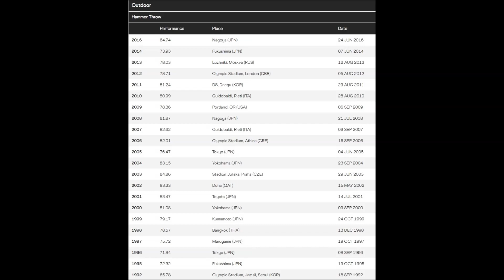Koji Murofushi (Japan) HAMMER (PB: 84.86 meters) training in the gym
Koji Alexander Murofushi (広治アレクサンダー室伏, Kōji Arekusandā Murofushi, born October 8, 1974, in Numazu, Shizuoka Prefecture) is a former Japanese-Romanian hammer thrower and sports scientist. He has been among the world elite since the 2001 World Championships, where he won the silver medal. He was the 2004 Olympic champion.
 In 2011, he was crowned world champion.
Before the 2001 World Championships he had made his mark in Asian athletics.
He started with a bronze medal at the 1993 East Asian Games.
At the Asian Championships he won silver medals in 1993, 1995.
He won the silver medal at the 1994 Asian Games and then took his first title 1997 East Asian Games.
A silver medal at the 1998 Asian Championship was followed by a gold medal at the 1998 Asian Games.
In global events, he finished eighth at the 1992 World Junior Championships, tenth at the 1997 World Championships and ninth at the 2000 Olympic Games.
He scored gold medals at both the 2001 Goodwill Games and the 2001 East Asian Games – setting a Games record at the latter event.
After the 2001 World Championships, he proceeded by winning the 2002 Asian Championships and Asian Games as well as a silver medal at the 2002 World Cup and a bronze medal at the 2003 World Championships.
That year he threw 84.86 metres, which was the longest hammer throw in over ten years, putting Murofushi fourth on the all-time performer's list. Among the favorites at the 2004 Summer Olympics, he eventually won the gold medal after the disqualification of Adrián Annus.
Murofushi had an undergraduate degree in physical education and completed his doctorate in 2007 at Chukyo University.
 Murofushi was accepted a faculty appointment at Chukyo University as associate professor of physical education in 2011.
Murofushi joined Tokyo Medical and Dental University in 2014 and serving professor in physical education and director of sports science center.
In July 2006 he won the World Athletics Final and the World Cup. He finished sixth at the 2007 World Championships in Athletics, third at the 2007 World Athletics Final, and fifth at the 2008 Olympic Games. Two medalists, Vadim Devyatovskiy and Ivan Tsikhan, were first disqualified for failing the doping test, but won the appeal and had their medals reinstated.
At the 2009 Japanese Championships, Murofushi retained his national title, winning his fifteenth consecutive championships at the event.
He increased his title total again the following year.
He made a world-leading throw of 80.99 m at the Rieti IAAF Grand Prix meeting which ranked him first place in the inaugural IAAF Hammer Throw Challenge.[9] He remained ahead of second-placed Dilshod Nazarov at the end of the series, winning with a score of 238.52 (the combined total of his three best throws on the circuit).
In July 2011, the JOC (Japanese Olympic Committee) nominated Murofushi for the IOC Athletes' Commission, with the elections taking place at the 2012 Olympics.
 Although Murofushi collected more than enough votes to be elected, his candidacy was voided by the IOC (International Olympic Committee) due to inappropriate campaigning by the JOC during the Games.
In August of the year, Murofushi won the gold medal at the world championships, making him the oldest winner of the men's hammer world title.
He also won the International Fair Play award at the same world championships.
He competed at the 2012 Summer Olympics, winning the bronze medal.
He was appointed as Sports Director for the Tokyo 2020 Olympic Games in June 2014.
Personal best. 84.86 m (2003).
Born October 8, 1974 Numazu, Shizuoka Prefecture, Japan.
Employer Mizuno Track Club.